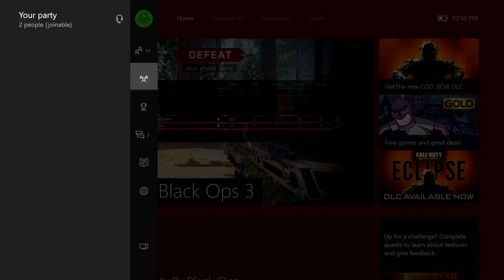Yexi and Trop Redwood